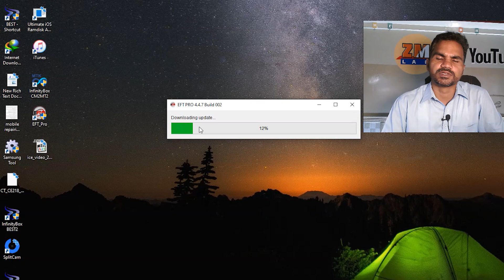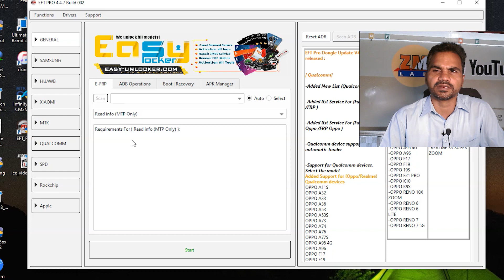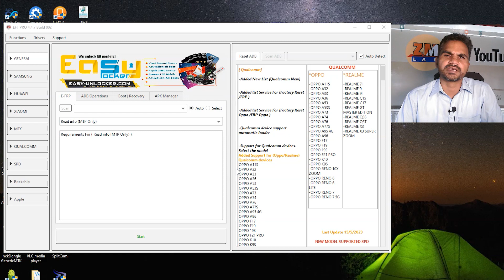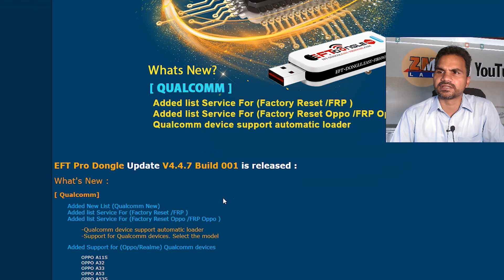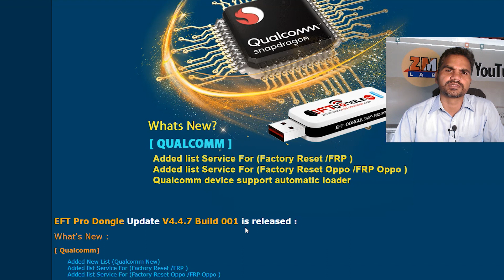eft pro 4.4.7 Oppo and Realme (Qualcomm) update |Zain Mobile Lab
Hi guy's eft pro latest update QUALCOMM added Oppo and Realme new models.